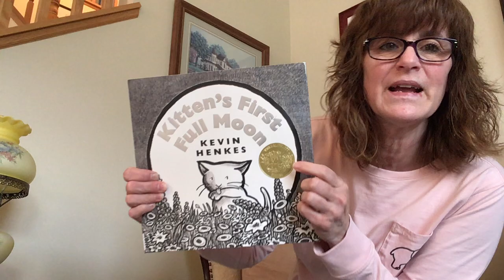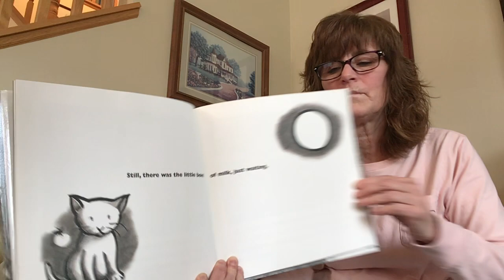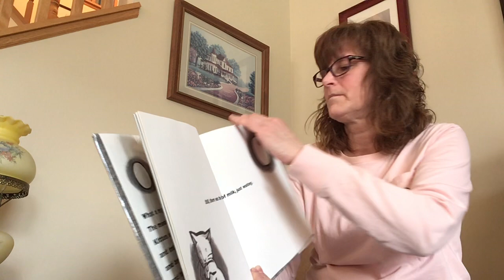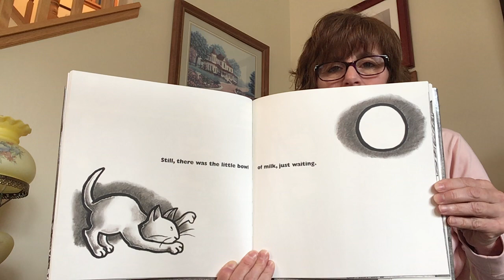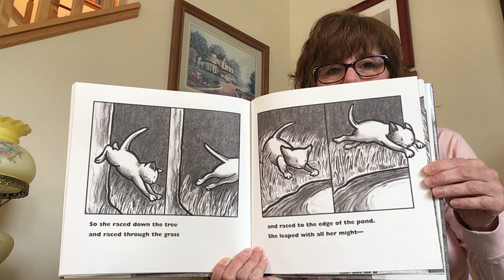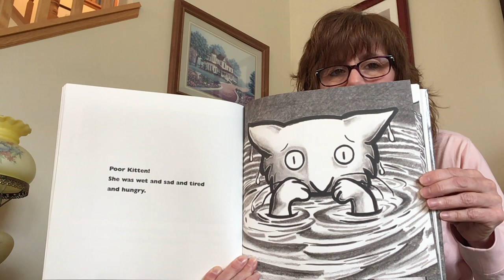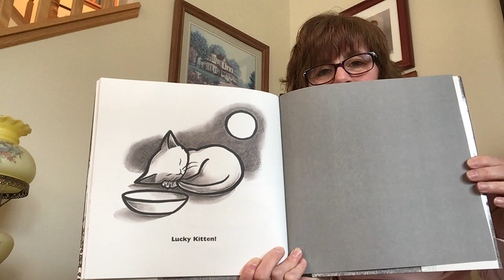Storytime - Kitten's First Full Moon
Join Miss Beth for a purffect tale about a kitten and the moon. 🌕🐱📖